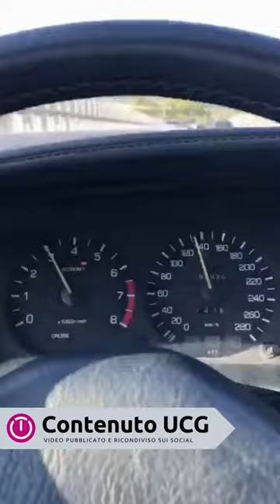[TuttOggi] Autovelox nascosto sul cavalcavia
- Autista in uno scoppio d'ira affronta i vigili che presidiano la macchinetta